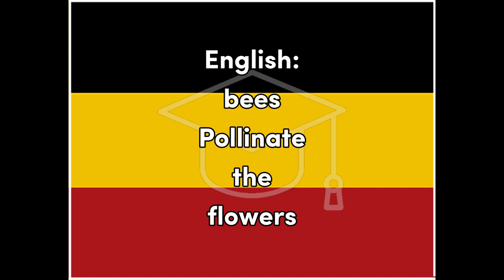Bestäuben - German for Pollinate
Word for Today translation for fun and easy learning and education, German, pollinate